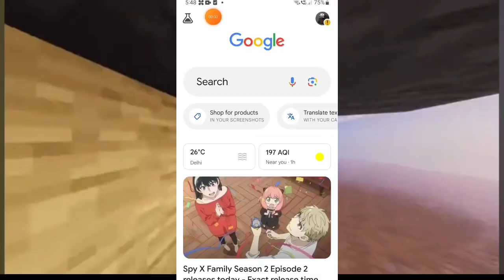How To Make Custom Skin Totem Of Undying In Minecraft PE || Custom totem resource pack MCPE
• ig_opneil555

❤️ Download Link --
• Open Google
• Search skin to totem
•  click on first link
• download and import from z archiever

Sigma Edit by-
• ffomixae

No copyright edited by me.

•Kinemaster💦
•PicsArt💫
•Google websites💨
•Capcut💥